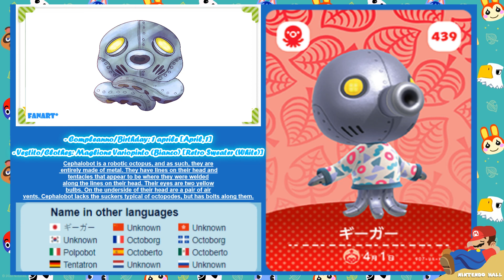Animal Crossing: New Horizons | Meet 16 new villager of ver. 2.0.0 with info & factsheets [EN/JP/IT]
Animal Crossing: New Horizons 【あつまれどうぶつの森(もり】 Meet 16 new villager of version 2.0.0 with information and factsheets [ENG/JPN/ITA]